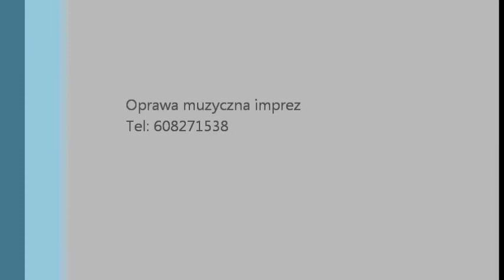Carol "Tiny Jesus" Violin / Piano Duo